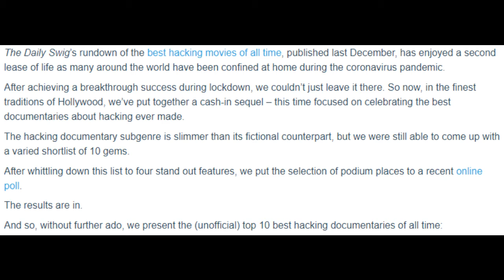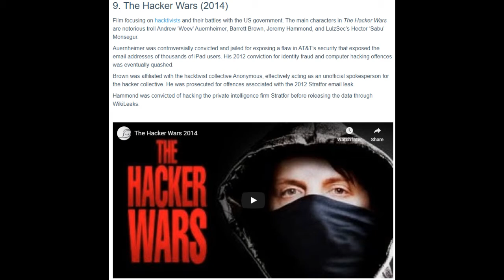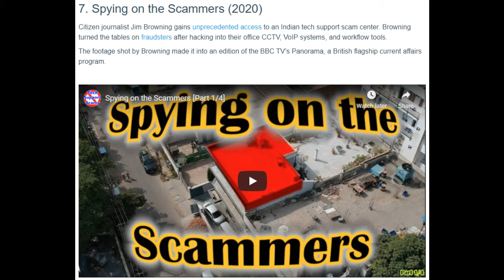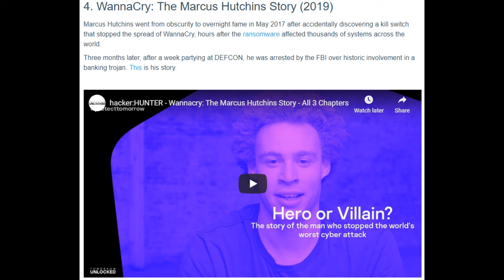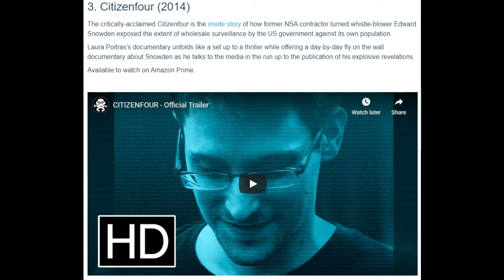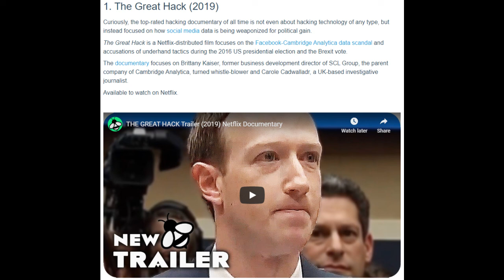CyberSecurity News 2020 7 4 The top 10 best hacking documentaries of all time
The top 10 best hacking documentaries of all time

TOC
10. Hackers in Wonderland (2000) 1:15
9. The Hacker Wars (2014) 1:41
8. The Internet’s Own Boy: The Story of Aaron Swartz (2014) 2:31
7. Spying on the Scammers (2020) 3:04
6. We Are Legion: The Story of the Hacktivists (2012) 3:28
5: Zero Days (2016) 3:51
4. WannaCry: The Marcus Hutchins Story (2019) 4:20
3. Citizenfour (2014) 4:47
2. DEF CON: The Documentary (2013) 5:17
1. The Great Hack (2019) 5:31